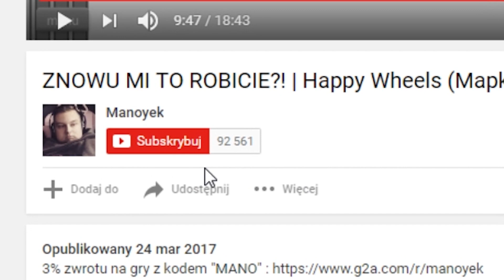NAJBARDZIEJ TOKSYCZNE LUCKY BLOCKI?!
Koniecznie odwiedźcie kanały chłopaków!

►Śledź mnie!